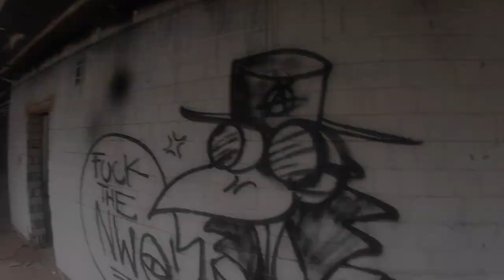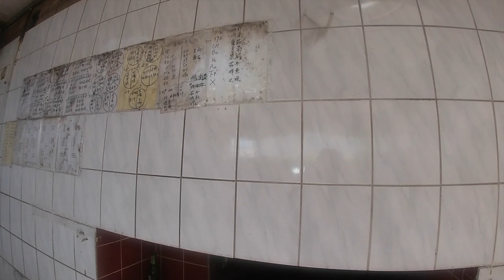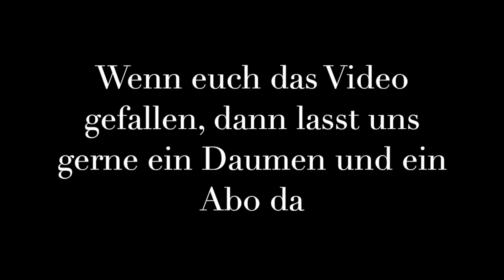LOST PLACE / Hier isst keiner mehr / Shanghai Restaurant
Moin Moin Freunde,

heute war ich wieder auf einen spannenden Lost Place.
Zusammen mit Meikel, haben wir ein Shanghai Restaurant mit einer Wohnung erkundet.

Wenn euch das Video gefällt, lasst mir gerne ein Daumen und ein Abo da.